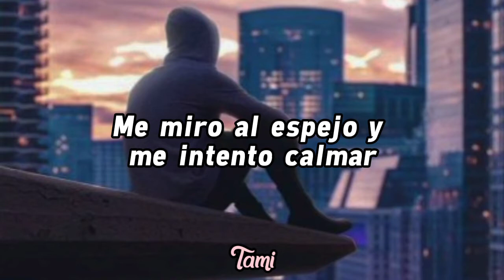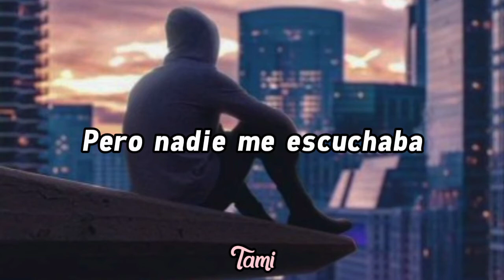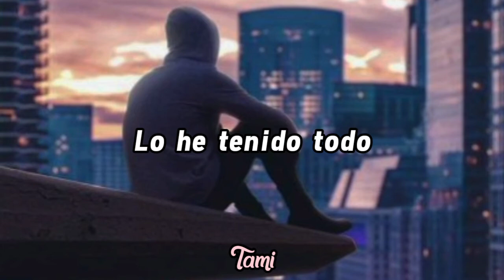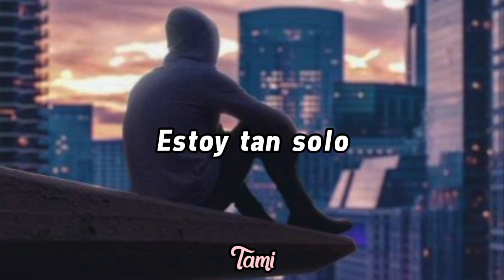Sam Rivera - Lonely (cover) || Spanglish.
Sam Rivera • Lonely cover.

Hola a todos, he aquí un nuevo video, espero les guste.

Me disculpo si hay algún detalle en la letra.

•Pedido especial publicado• ☺️